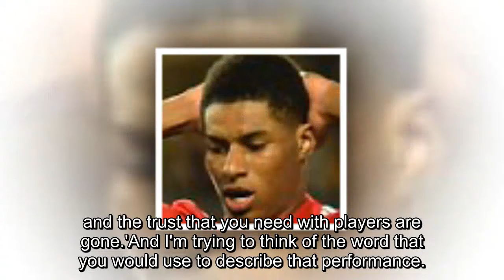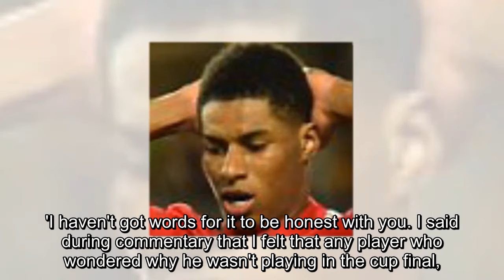Gary Neville lays into Manchester United stars after 'terrible' display and suggests some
Gary Neville lays into Manchester United stars after 'terrible' display and suggests some players have lost Jose Mourinho's trust: 'He's had enough of them and they're going to go'